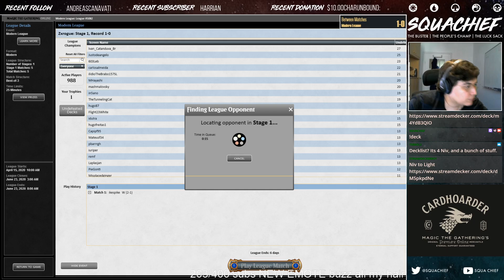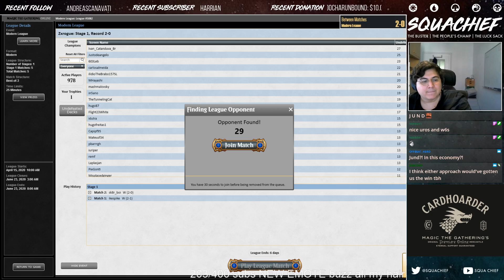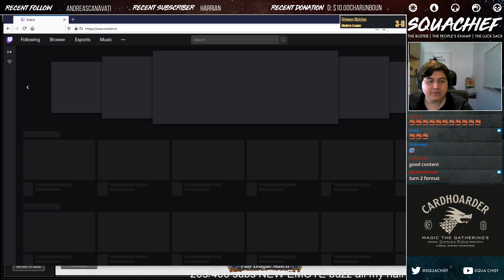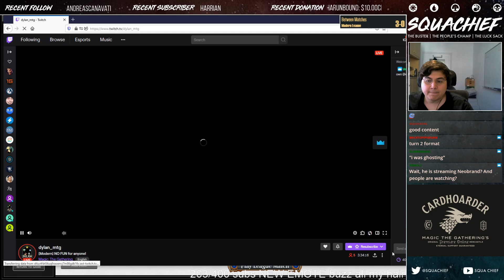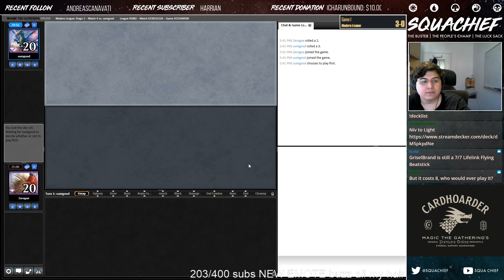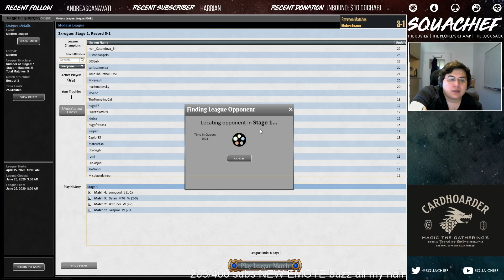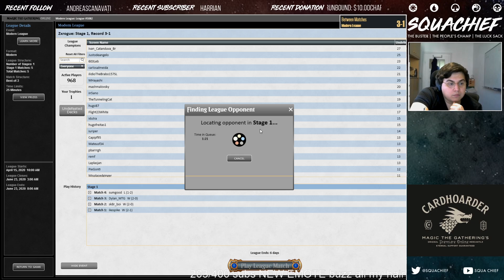[MODERN] NIV IS BACK ON TOP! COMPANIONS OUT OF THE TO STOP OUR 5C DRAGON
Streaming Moinday-Friday 2 pm - 8 pm MST (mountain standard time) come watch me live